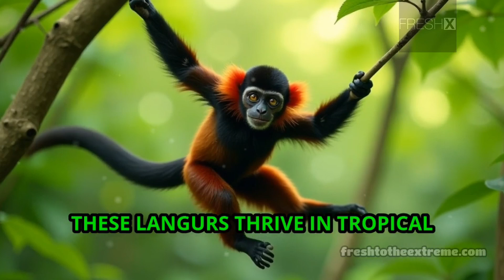The Red-Shanked Douc Langur Monkey | A Critically Endangered Beauty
This fascinating short video explores the captivating history of the Red-Shanked Douc Langur, a critically endangered primate native to Southeast Asia. Discover their unique characteristics, habitat, and the threats they face in this stunning journey through their world. Learn how you can help protect these majestic creatures before it's too late.